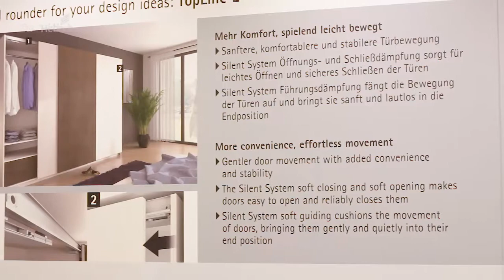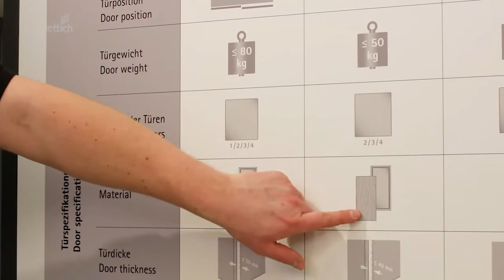TopLine L sliding door system: technical briefing by Hettich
Versatile sliding door system with perfected Silent System convenience: TopLine L
The sliding door system TopLine L has been developed for the demands of modern living: it is particularly adaptable and impresses with great performance – perfect for individualized design solutions.

The following videos are also worth seeing. Have a look!